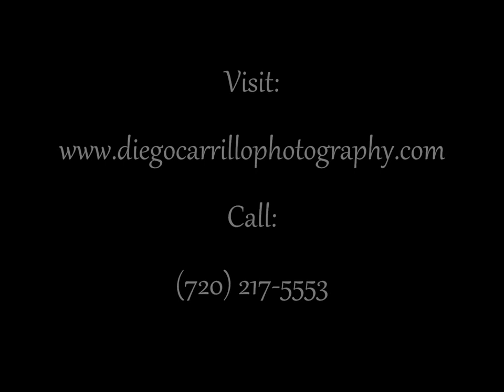Quinceaneras by Diego Carrillo Photography Denver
This is a promotional and sample about my photographic work on Quinceaneras in Denver. Check my website to learn more about my work and my packages.

Este es un promocional y ejemplo de mi trabajo como fotografo de quinceaneras en Denver Colorado. Le invito a que visite mi pagina y aprender mas y ver mis paquetes.